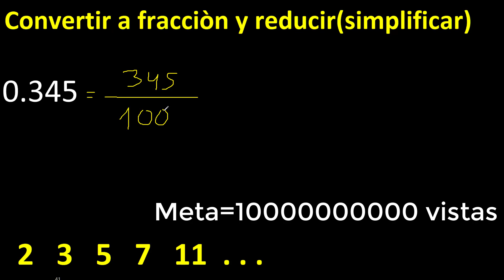convertir 0.345 a fraccion irreducible , decimal a fracciones , transformar decimales , as fracction